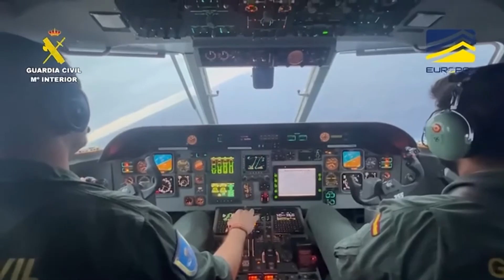Desmantelan una organización internacional que pretendía introducir 700 kilos de cocaína en Canarias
La Guardia Civil ha logrado desmantelar una organización en Canarias formada por integrantes de los más importantes traficantes de droga de Europa y que pretendía introducir 700 kilos de cocaína en un velero aparentemente de recreo.